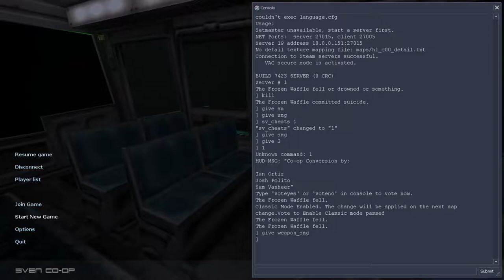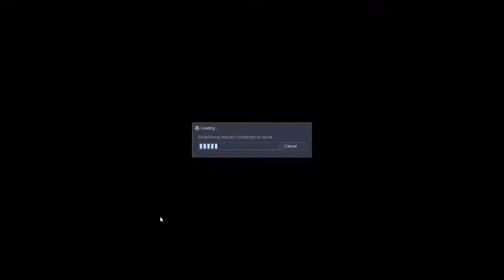The Jiggle Boys Play (Sven Co-op)